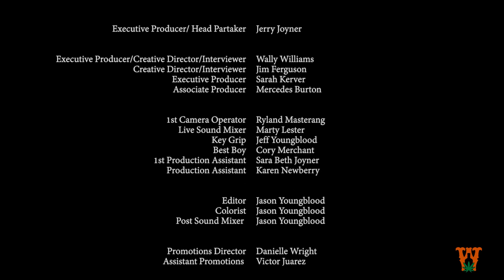In Luck Trailer Talks - Brent Cobb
A Trailer Talks interview with country singer-songwriter Brent Cobb and his band.